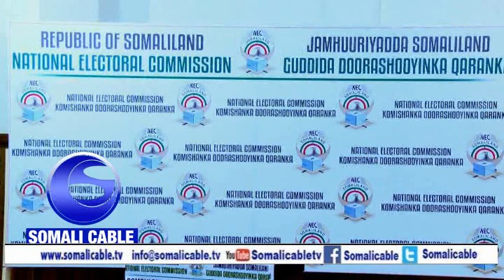Warka Gudida Koomishanka Oo Ku Dhawaqay Tirada Cod Bixinta Gobolada+Dareenka Xisbiyada